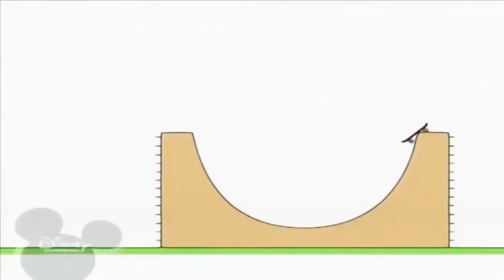11 лютого 2020 р.